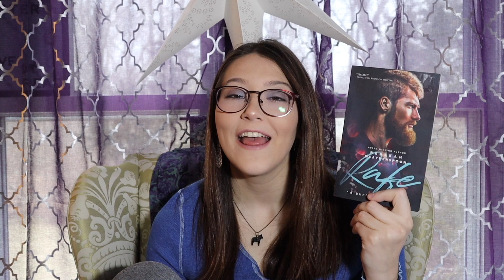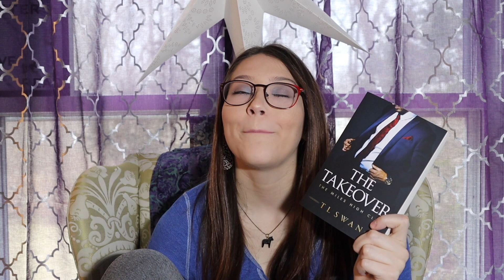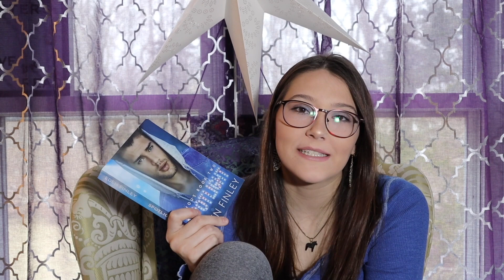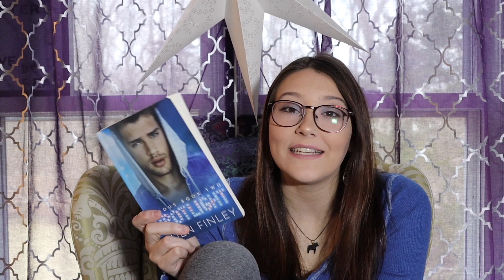Single Parent Romance Book Recommendations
Where Else You Can Find Me
Victoria ♥️💋